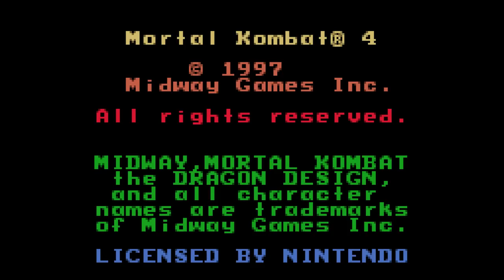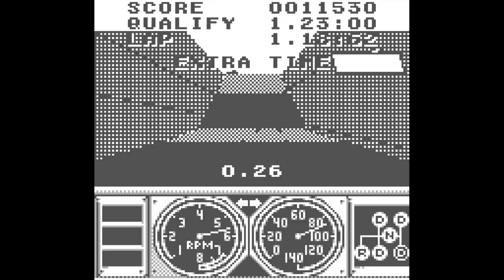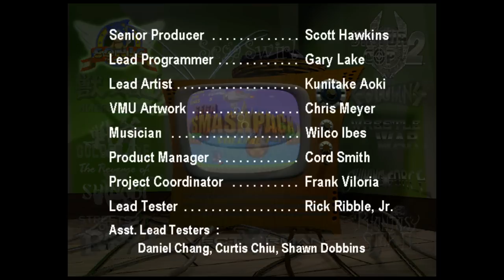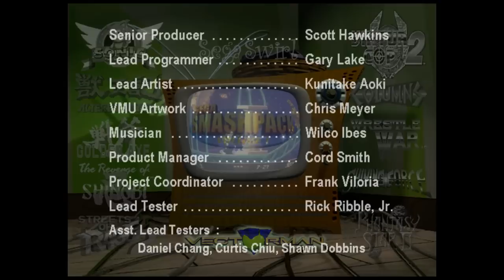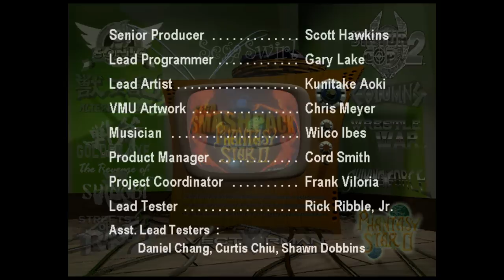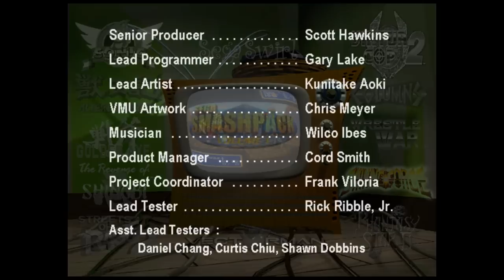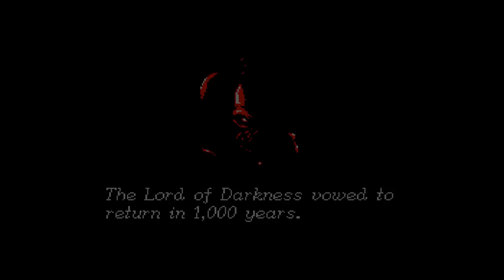[Vinesauce] Vinny - PortHole: Questionable Game Ports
00:00 Intro
01:50 Doom (Super Nintendo)
07:05 Mortal Kombat (Super Nintendo)
10:34 Mortal Kombat (Game Boy)
13:58 Mortal Kombat Advance (Game Boy Advance)
17:55 Mortal Kombat Deadly Alliance (Game Boy Advance)
22:02 Street Fighter II (Game Boy)
27:55 Donkey Kong (Intellivision)
30:10 Donkey Kong (Atari 2600)
32:00 Double Dragon (Atari 2600)
34:56 Pac-Man (Atari 2600)
36:51 Ms. Pac-Man (Atari 2600)
39:22 Athena (NES)
41:08 King's Quest V (Sega Master System)
43:03 King's Quest V (NES)
45:23 Maniac Mansion (Famicom)
46:52 The Last Ninja (Famicom)
49:57 Mortal Kombat 4 (Game Boy Color)
54:50 Sonic the Hedgehog (Game Boy Advance)
58:43 R-Type III (Game Boy Advance)
01:01:09 Duke Nukem 3D (Sega Genesis)
01:04:48 Captain America and the Avengers (Super Nintendo)
01:08:42 Pit-Fighter (Super Nintendo)
01:10:10 Race Drivin' (Super Nintendo)
01:11:30 Race Drivin' (Game Boy)
01:13:58 Altered Beast (Sega Dreamcast)
01:16:41 Sonic the Hedgehog (Sega Dreamcast)
01:20:25 Streets of Rage 2 (Sega Dreamcast)
01:23:18 Vectorman (Sega Dreamcast)
01:25:15 Phantasy Star II (Sega Dreamcast)
01:26:22 Shining Force (Sega Dreamcast)
01:28:49 Outro

Vinny plays PortHole: Questionable Game Ports live on Vinesauce!